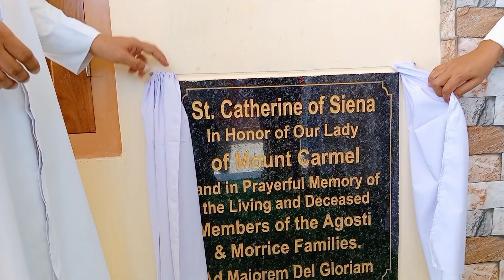St.Catherine R.C Church, Oxiguri # Blessings & Inauguration Welcoming to Fr. Januarius Sangma, SDB.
A grand welcome to Rev. Fr. Januarius Sangma, SDB, the Provincial of Guwahati Province and the Blessing & Inauguration of St. Catherine of Siena Roman Catholic Church, Oxiguri.

On the occasion of the blessings of St. Catherine Catholic Church Oxiguri by Rev. Fr. Januarius S. Sangma, SDB, the Provincial of Guwahati Province, dated 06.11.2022.

The Saint Catherine Catholic Church Oxiguri falls under Bl.  Michael Rua Catholic Church Bengtol Parish, Chirang_Assam.